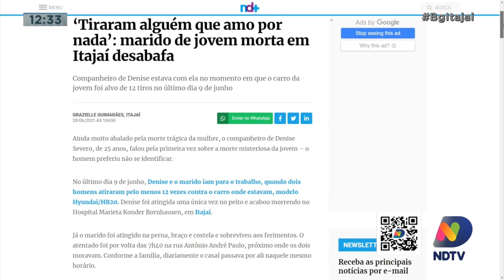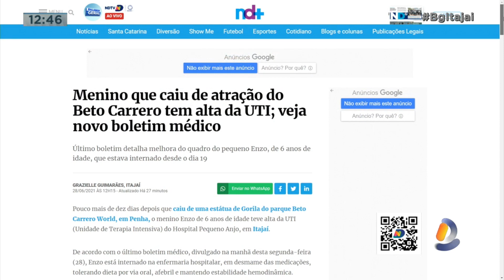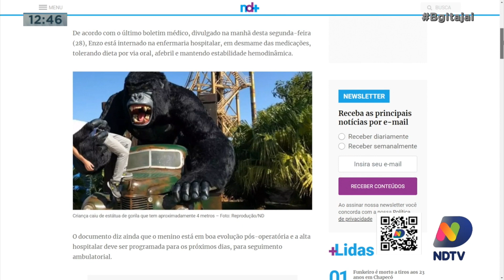Marido da jovem morta por engano conversou com equipe NDTV, e situação do menino que caiu brinquedo